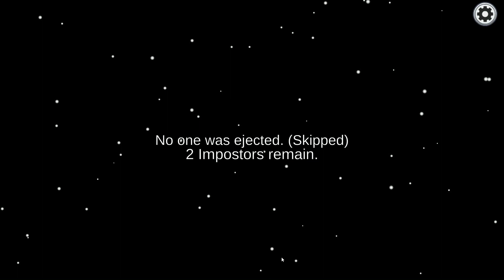Among Us but the Impostor is Engineer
So the Impostor on Among Us is Engineer!

SKR